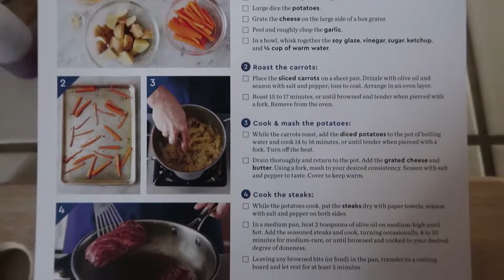Ep. 763: BLOODY FRIDAY!!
I enjoyed another Meat Friday!